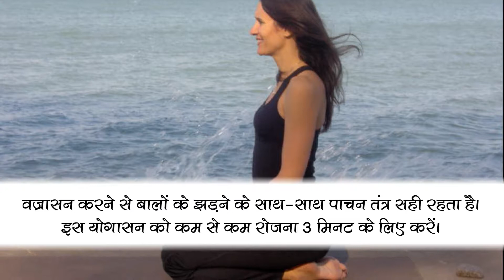इन योगासन से आपको मिलेगा बाल झड़ने की समस्या से छुटकारा | समाचार नामा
बालों का झड़ना आम बात होता है लेकिन कभी-कभी ज्यादा बाल झड़ने लगते है तो यह एक पेरशानी बन जाती है। पर इन योगासन को प्रतिदिन करने से आपको फायदा मिलेगा।  पढ़िए पूरा आर्टिकल